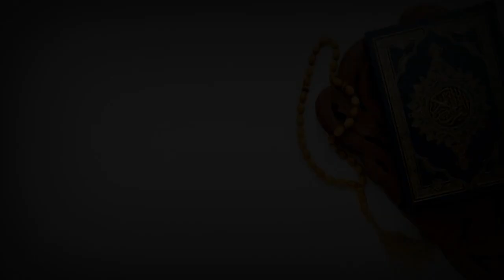Ramadan : SOUNKALO NAFILA 23EME NUIT